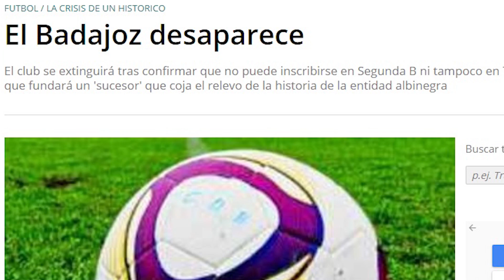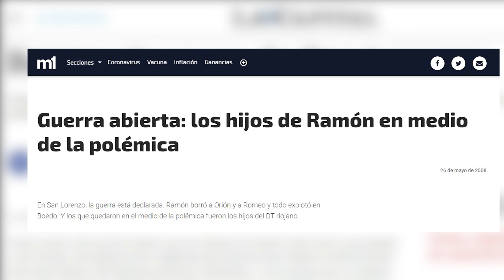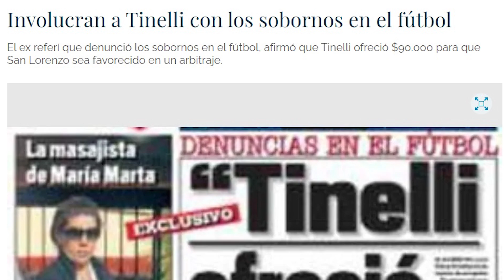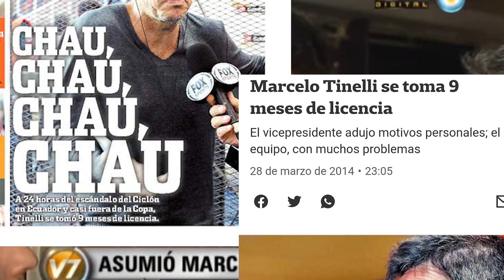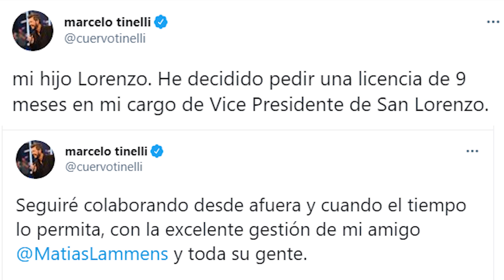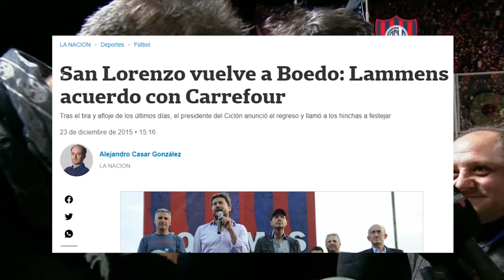Los fracasos de Tinelli en el fútbol | La historia jamás contada